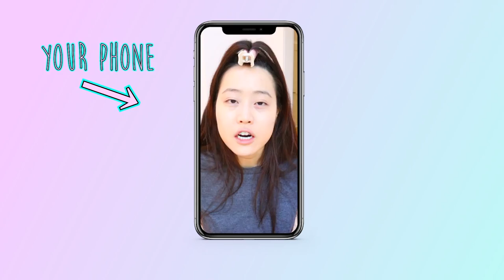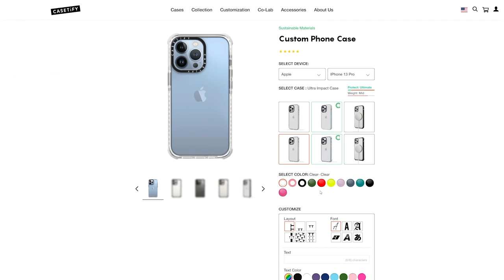GET READY WITH ME FOR A DATE!!!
*OR wherever you get your podcast!

WELCOME BACK TO ANOTHER VLOG! Today I am getting ready for a date with my fiance... it's our first date night in a really long time without anyone else... and I'm honestly so giddy... let me know what you think of the date night look!